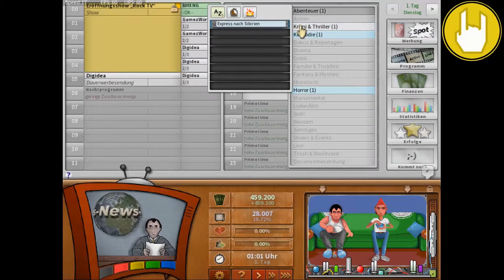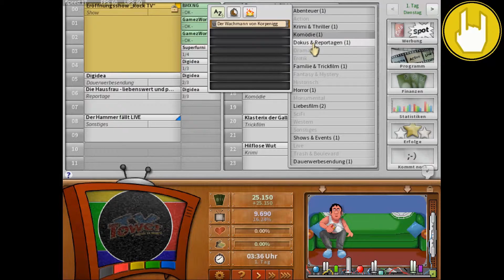TV Tower # 01 Rock TV auf Sendung! [Let’s Play / schweizerdeutsch]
Mad TV war (vor)gestern, heute heisst es TV Tower! Das Open Source Spiel kannst du gratis runterladen und zwar hier:

Mad TV wurde von Fans überarbeitet und rausgekommen ist dieses fantastische Spiel, das sich ziemlich gleich Spielen lässt wie der Klassiker. Aber einige zusätzliche Features werten das Spiel noch mehr auf: da wäre zum Beispiel der 24h-Sendebetrieb, spezifische Produktionsfirmen für die eigene Shows oder Serien und endlich können auch die verhassten Dauerwerbesendungen ins Programm fliessen! Wie sonst, soll man 24h füllen? Da kommt uns solcher Müll gerade recht! Aber natürlich geht es auch bei TV Tower nur um Betty, deren Herz wir für uns gewinnen wollen. Schaffe ich es, den TV Sender in den profitablen Bereich zu wirtschaften und gleichzeitig die grosse Liebe zu finden? Und ganz nebenbei: Was passiert da eigentlich genau in Duban?

Also los! (Ramsch-) Filme und kaputte Drehbücherkaufen, bis wir uns besseres leisten können. Schau rein und überzeuge dich selbst!